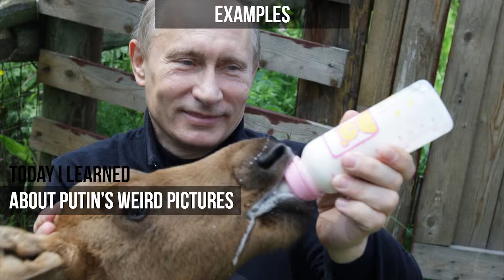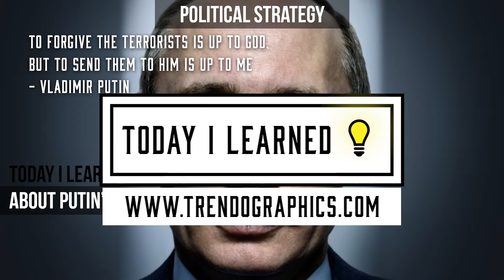TIL: Putin's weird pictures explained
Why are so many weird, funny and special pictures popping up about Vladimir Putin? Why does he always look so bad ass to the point that it's funny.